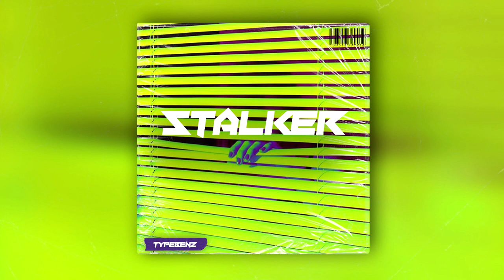[FREE] Valee x Lil Yachty Type Beat 2021 ,,Stalker" [prod. typebenz]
This beat is free to use, however if you wanna monetize your songs and make money with these beats u gotta buy a lease from my
​) if you don't know what any of that is, it's easy as, just go to my website, find the beat you want and you can read thru all the details of what you're paying for.

Fair use of the images:
Parody of the artists producer, to show the main topic of this video.
It gives the YouTube users an idea and helps them to empathize better.